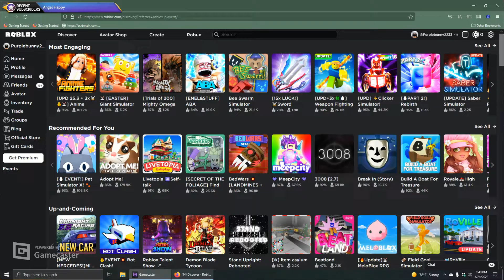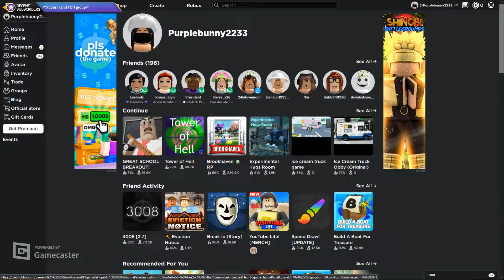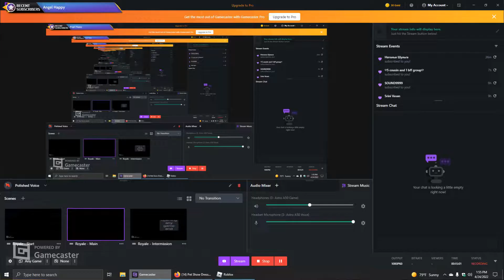Roblox!! PET SHOW & ESCAPE THE TEACHER!!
Hi!! More excitement with lots of fun with Layla on Roblox!! Robloxstory fgteev lankybox